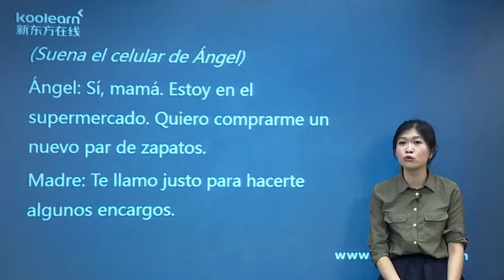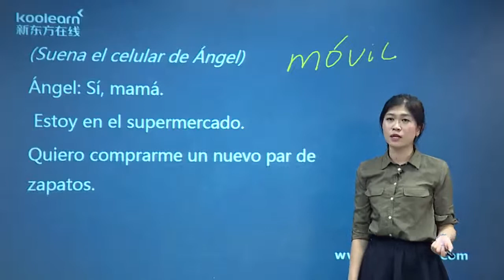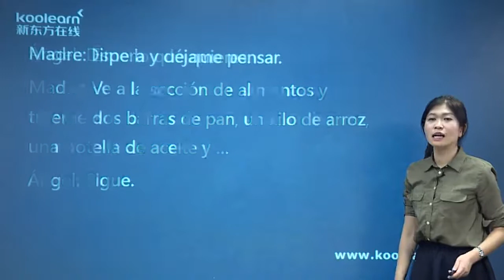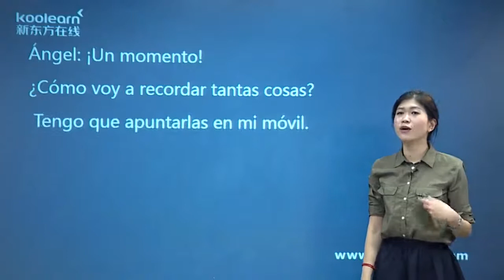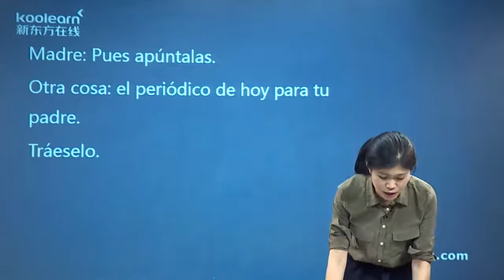1 10 8 encargoporteléfono